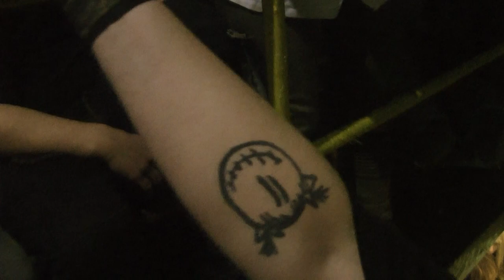КУЛЬТУРНАЯ БЕЗДАРНОСТЬ - ИНТЕРВЬЮ